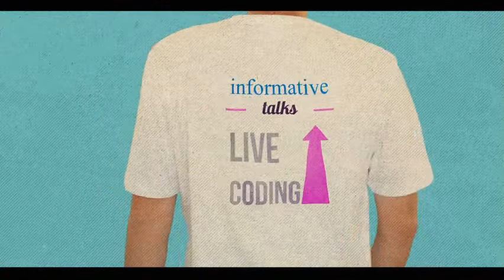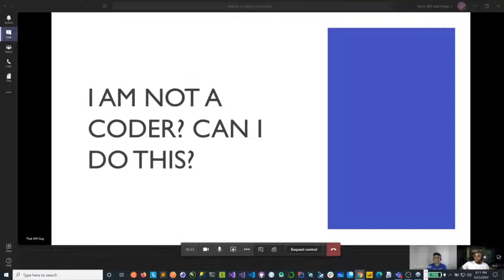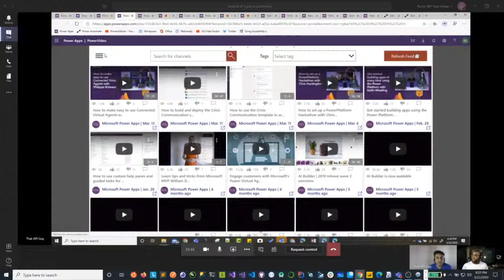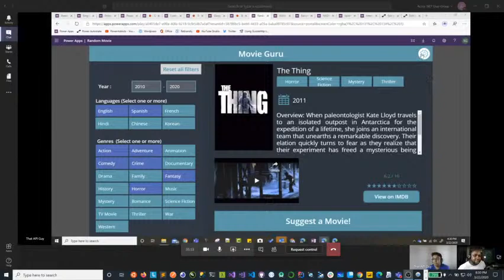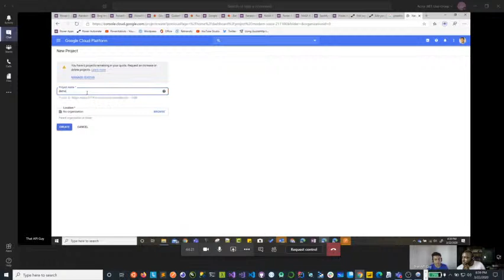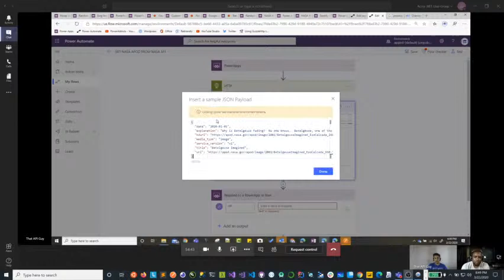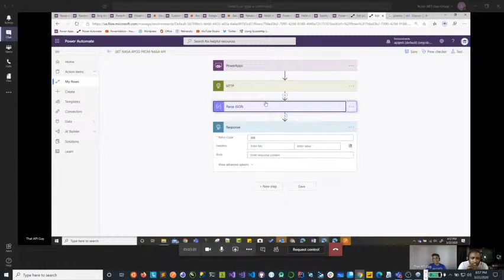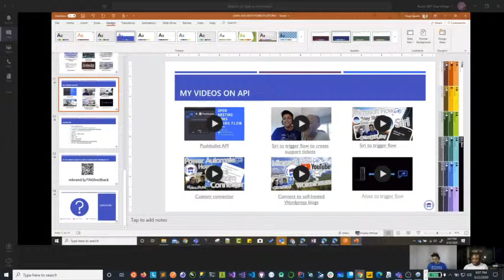Power Series Episode #014: Using APIs with Power Platform with Vivek Bavishi